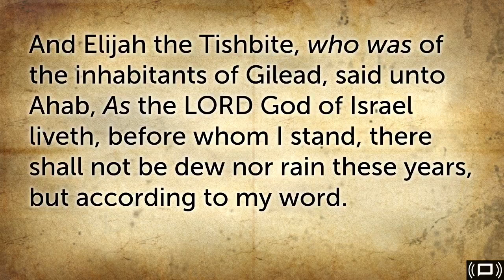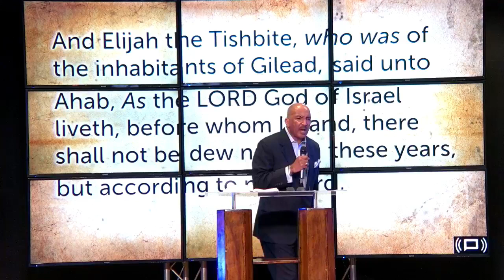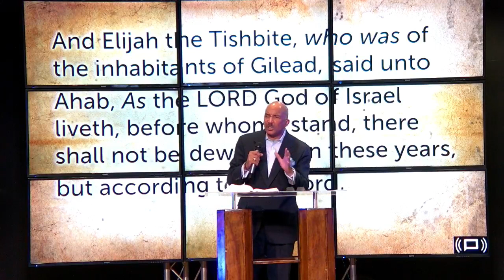APPLYING THE WORD OF GOD! Dr. Frederick Gibbs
Ministry of 3RS!!
Every Tuesday at 7PM
FACEBOOK LIVE ‼️